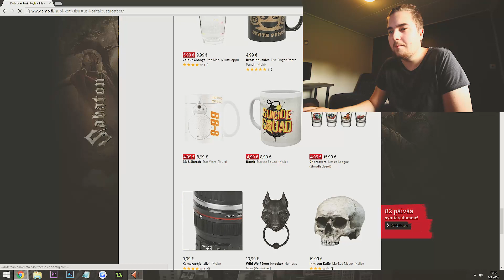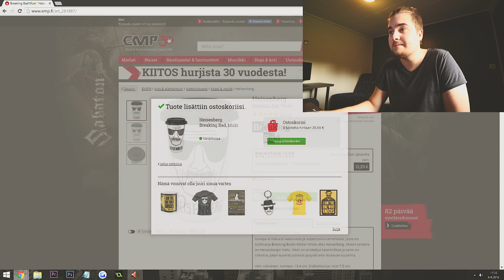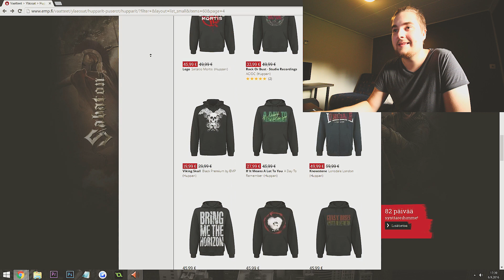NETTISHOPPAAJA PRO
Tänään tsekkaillaan vähän verkkokauppaostoksia!

Saatte Pe 16.9. - Pe 23.9. välisenä aikana alennuskoodilla TEPATUS EMP.fi-verkkokaupasta tekemästänne tilauksesta -10% alennuksen

Video on tehty yhteistyössä EMP.fi -verkkokaupan kanssa.

Videolla näkyvät tuotteet

+Seuratkaa mua!